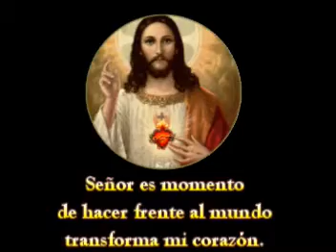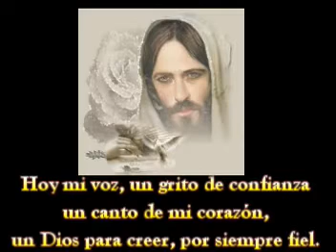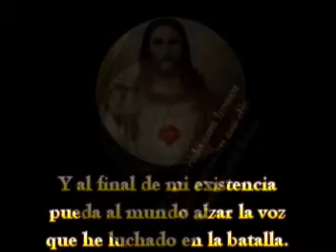Grupo Claret - Por Siempre Fiel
CANTO: Por Siempre Fiel. GRUPO: Claret. ALBUM: Quisiera ser Como Tu. AUTOR: Cesar Miranda B.